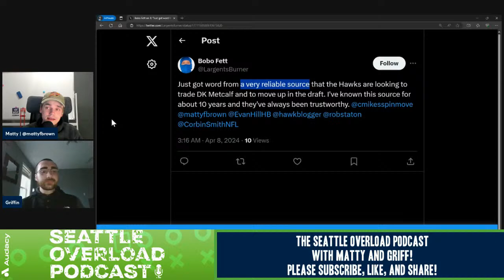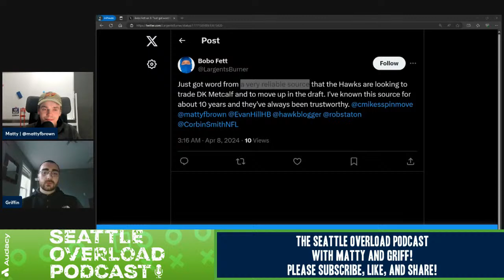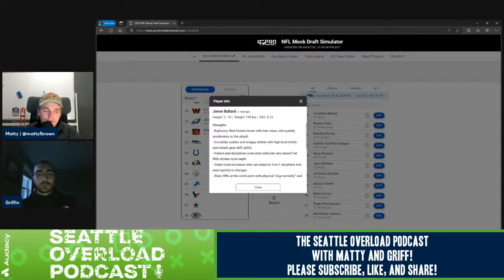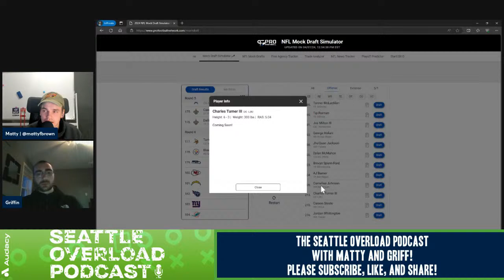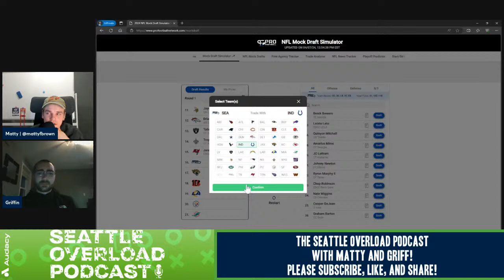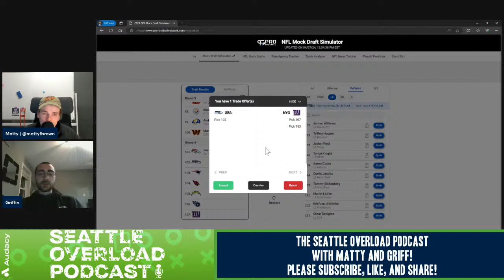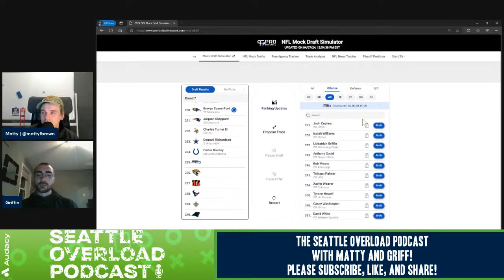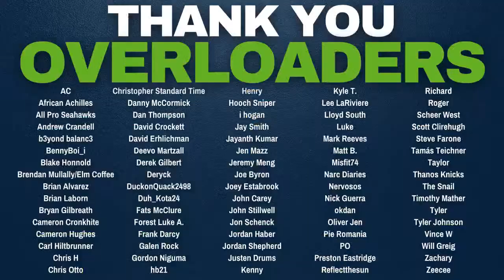Seahawks 2024 Mock Draft from Seattle Overload!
The Seattle Overload podcast with Matty F. Brown and Griffin Sturgeon mocks two Seahawks 2024 NFL Drafts. Which mock draft do you prefer?

Download, listen to and review the edited Seattle Overload podcast

If you want to support the Seattle Overload show, your tips are more than welcome. This is Matty's Stripe account and he will distribute all tips evenly to Ty, Griffin and himself. Thank you for your support!

Start: 00:00
Preamble ends: 10:54